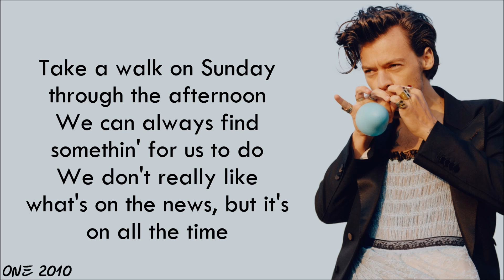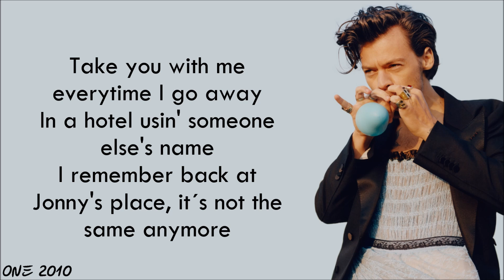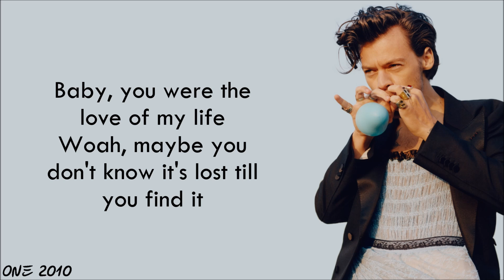Harry Styles - Love Of My Life (lyrics)